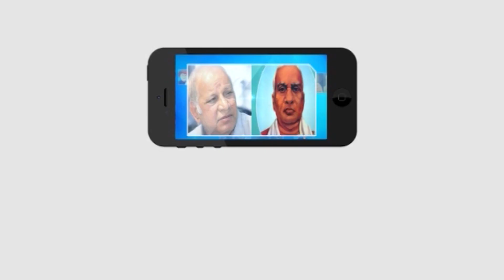SC / STలకు ప్రమోషన్లు ఇవ్వలేదు | Golla Ramesh || Masterkey tv